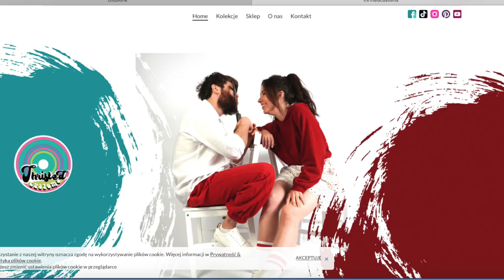SHL#39- Haul Lumpeksowy - Mega sale po 2 zł! Perełki z Vinted i szalik Burberry! Polecam Youtuberki!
Haul lumpeksowy, w którym pokazuję ostatnie zdobycze z lumpeksów. W tym odcinku pokazuję  między innymi perełki po 2 zł z wyprzedaży  - w tym zamszowe kozaki i designerskie ciuszki, jedwabną apaszkę i szalik oraz  designerską bluzkę. Będzie też szalik Burberry i eko buty z vinted. Będę polecała również eko-Youtoberki! Miłego oglądania!